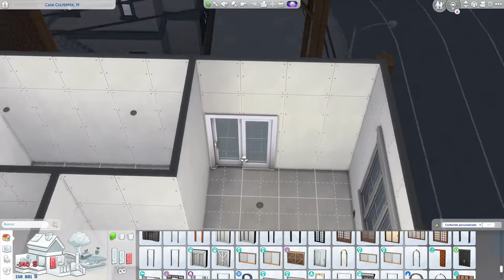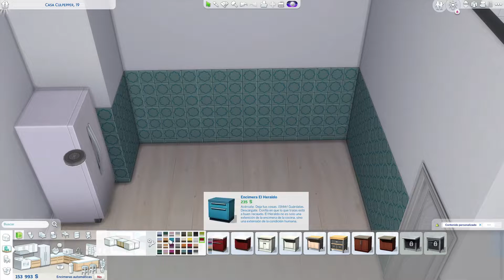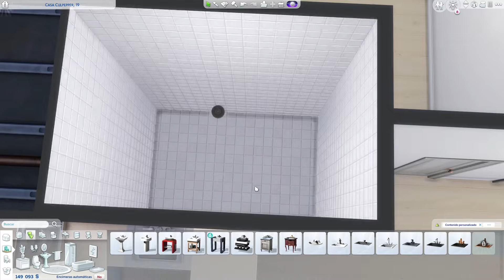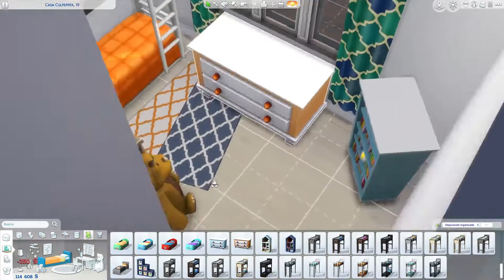Hermoso apartamento en San Myshuno con decoración Naranja y Azul en Los Sims 4 | Syusims 💚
¡Feliz lunes! Hoy les traigo este speed build de un hermoso apartamento en San Myshuno con una decoración en tonos naranja y azules en Los Sims 4.

🚫 Importante 🚫